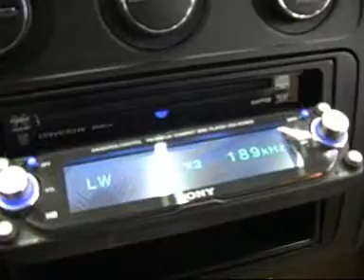Volkswagen Touran 2010 - Autotalli.com